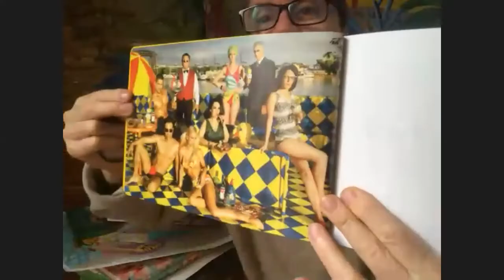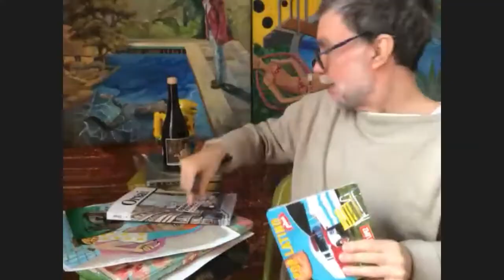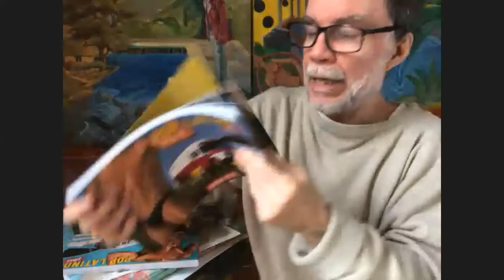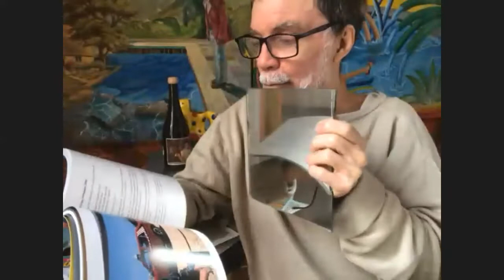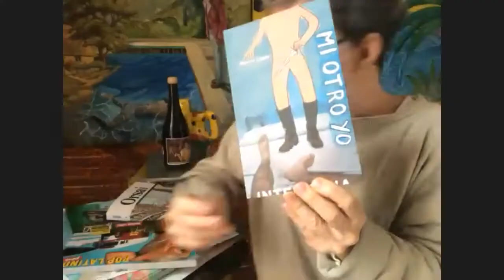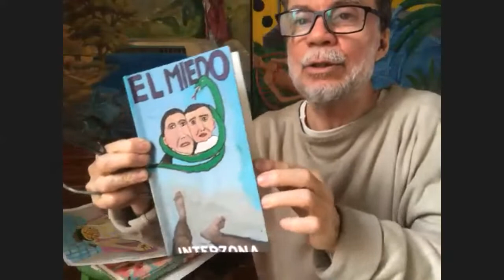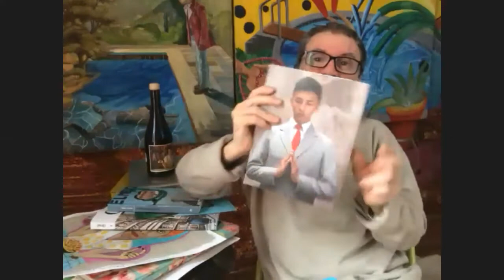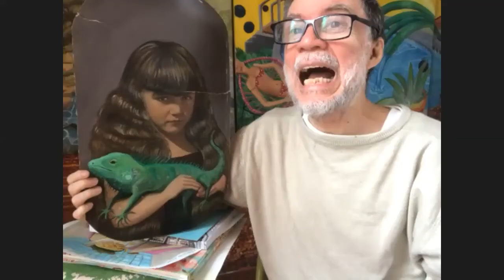Artistas de entrecasa: Marcos López.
En esta visita de ArtistasdeEntrecasa, charla profunda con el rey del pop latino, Marcos López. Algunos temas: la poética del abandono y un recitado de Yupanqui con posterior análisis propio, la terapia de la limpieza, percepciones sobre la muerte, el libro-objeto intervenido, la venta por Instagram al mismo nivel que a las grandes colecciones, la falta-envidia-necesidad de orden, los homenajes a Hockney, el arte como labor-terapia y mucho más.
gracias @marcoslopezvirtual.